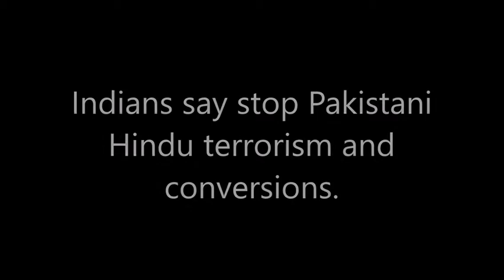Daily news 01.04.19 : How Indians feel about Pakistani Hindu Conversions.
India Aware is committed to renewable energy and a green planet. To that end, we support various initiatives that are leading the way towards this cause.